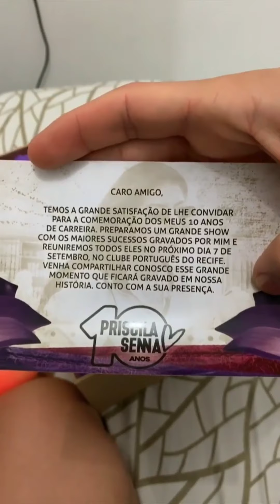Vozita acende o fogão e Rico apaga 😣😣